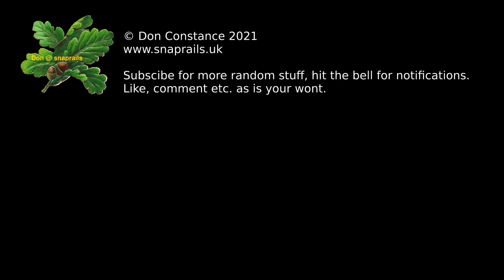Cats and Pigeons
Further visitors captured on camera in the garden.